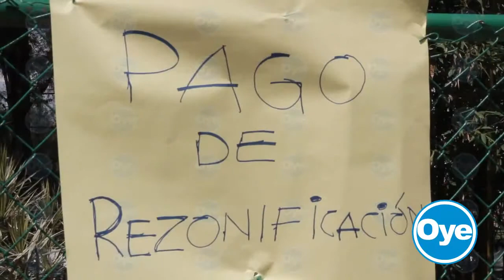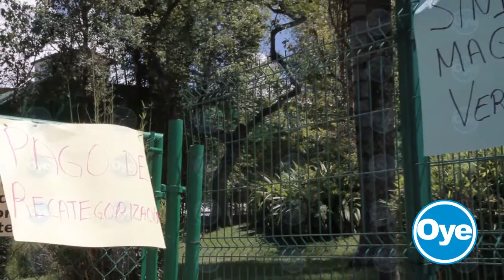TOMAN INSTALACIONES DE LA SEV Y EL IPE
Integrantes del Sindicato Magisterial Veracruzano y del Sindicato Estatal de Trabajadores de la Educación  tomaron desde temprana hora las instalaciones de la Secretaría de Educación de Veracruz (SEV) y el Instituto de Pensiones del Estado (IPE) para exigir el pago de la prestación para educación básica denominada RZ y las recategorizaciones además del bono para pensionados y jubilados. El secretario general de la organización, Luis Alonso Polo Villalobos recordó que se trata de demandas incumplidas desde hace mucho tiempo por parte de las autoridades educativas y aunque reconoció que luego de algunos minutos fueron atendidos, advirtió que de no concretarse los acuerdos, habría un voto de castigo en las próximas elecciones.